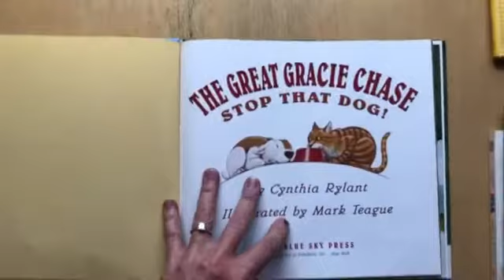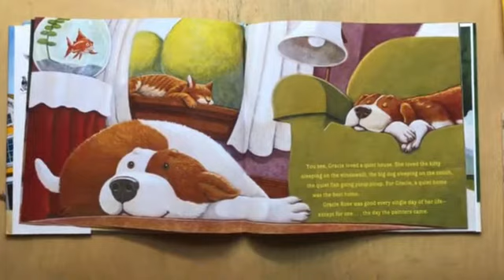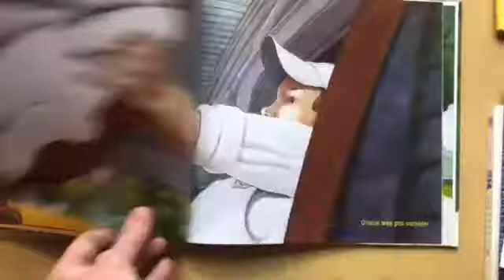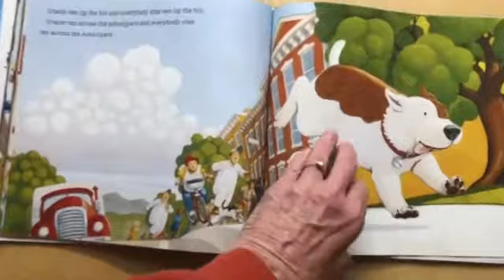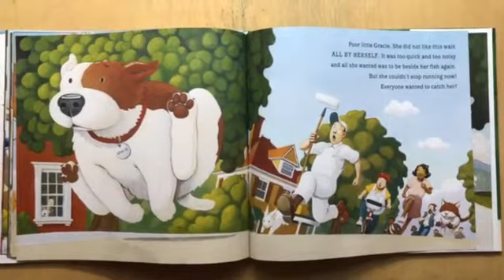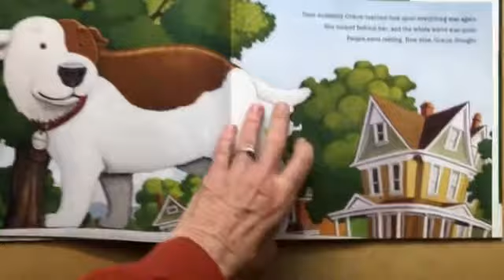The Great Gracie Chase